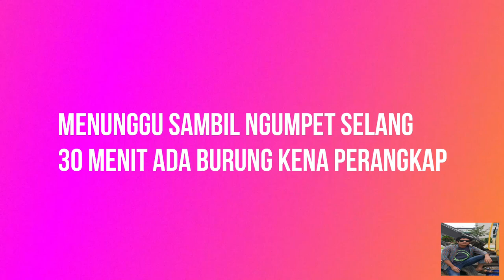Baru pasang pelet burung langsung kena.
kali ini saya bersama mas caya mencoba measang perangkap burung di lokasi tambak desa ambulu ,kec losari ,kab cirebon. Burung yg di cari burung sulingan laut salah satu burung kicau yg terkenal dengan suaranya yang merdu .